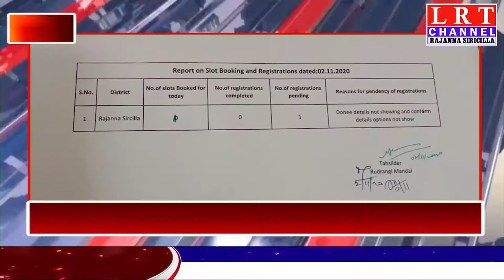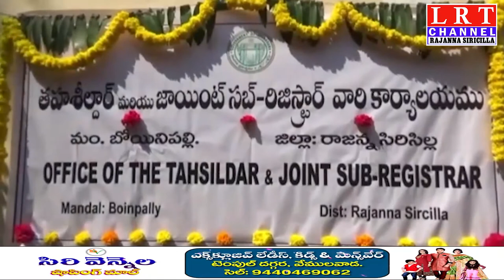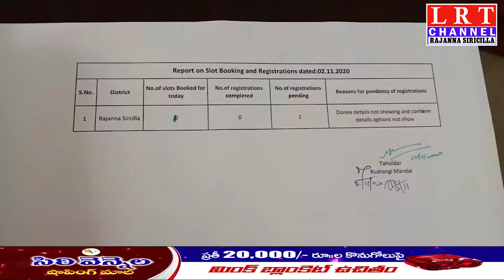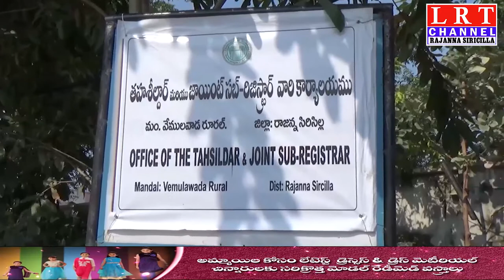02.11.2020 LRT NEWS BULLETIN RAJANNA SIRICILLA